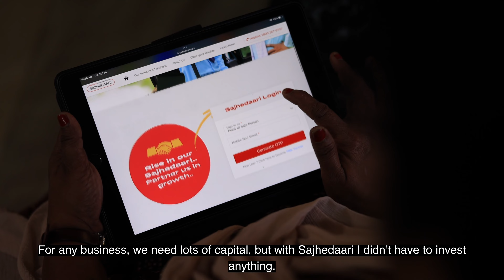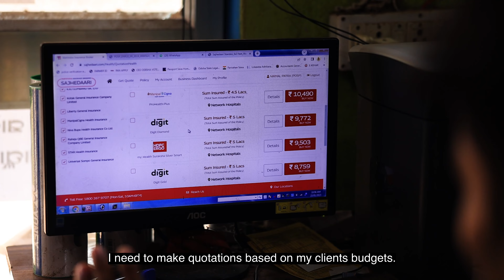Sapno Ko De Udaan Sajhedaari ke Sang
Dreams have their own way of coming to life. Mahindra Insurance Brokers' Sajhedaari Program presents Sapno Ko De Udaan - journey of our Sajhedaars who took one step towards coming closer to their dreams.

To know more, visit sajhedaari.com or call toll-free on 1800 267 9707